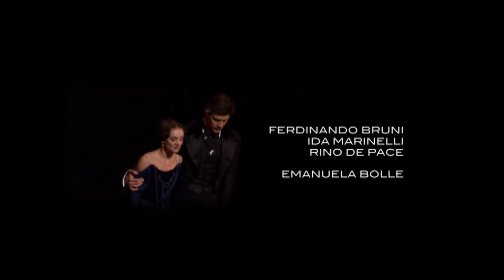Roberto Bolle, Maria Eichwald, Classica TV, Trasformazione di un`etoile, Parte 5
Roberto Bolle, Onegin, Maria Eichwald, Balletto, Classica TV, Dec 2012, Teatro alla scala